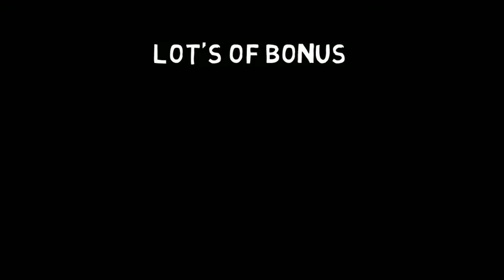best penny slot game for iphone & ipad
best slot machine game for iphone and ipad. hulk slots, lord of ring slots, double diamond slot, haywire, quickhits